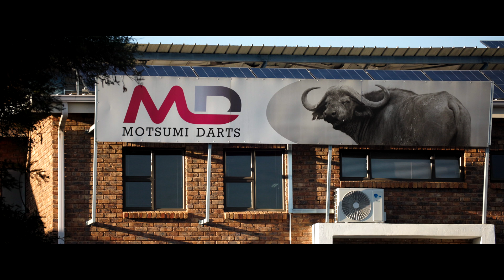Bio-securing Buffalo | Dr. David Pretorius Wildlife Vet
Dr. David Pretorius has been a qualified wildlife veterinarian working in the field for the past 15 years, and is at the forefront of the fight for disease management and containment. The recent outbreak in June 2025 of Foot and Mouth disease among South African cattle herds is another example of the importance of transitioning to new technologies and systems to ensure better bio-security among livestock of all species.

This short documentary was filmed, edited and directed by Donny Westhouse.